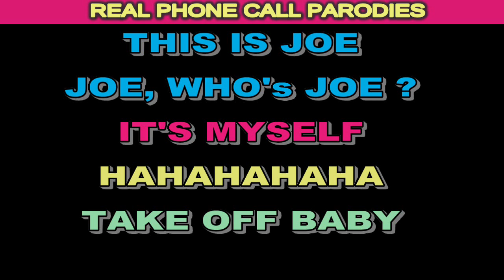TAKE OFF BABY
PHONE CALL PARODIES ~ TAKE OFF BABY